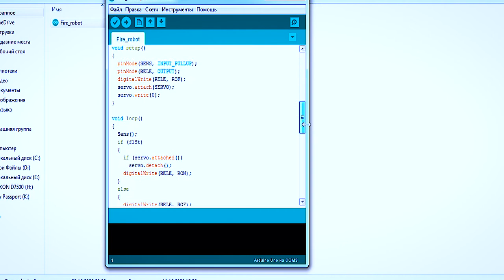How to make a simple Robot Firefighting with Fire Sensor | Arduino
In this video I will show you how to make a simple robot firefighting with fire sensor on Arduino.
The DIY robot firefighter uses a servo to continuously rotate the fire sensor 180 degrees back and forth. When the fire sensor is triggered, the servo is stopped and the water pump is turned on through the relay module, and the robot sprays water and extinguishes the fire. The distance of the water jet can be adjusted by turning the spray nozzle. When the fire is extinguished, the servo starts working again by turning the fire sensor. For such a simple fire extinguishing robot I used the Arduino UNO, but you can use any other Arduino. I connected the servo to a 5V battery, and the Arduino and the water pump are connected to a 12V battery.
Amazing DIY robot firefighter with fire sensor on Arduino!